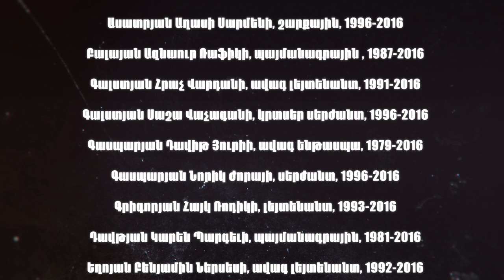Ռուսական ծանր զենքերը Արցախի դեմ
2016 թվականի ապրիլի 2-ին Ադրբեջանը վերսկսեց Արցախյան պատերազմը՝ փորձելով սրընթաց հարվածով գրավել Արցախը, կամ գոնե դրա մի մասը… Ու թեև հայկական ուժերի շնորհիվ ադրբեջանական հարձակումը ձախողվեց, սակայն եկեք հասկանանք, թե ինչու՞ հրադադարի ստորագրումից 22 տարի անց Ադրբեջանը ուժեղացավ այնքան, որ որոշեց հետ վերցնել 1990-ականներին կորցրած տարածքները: